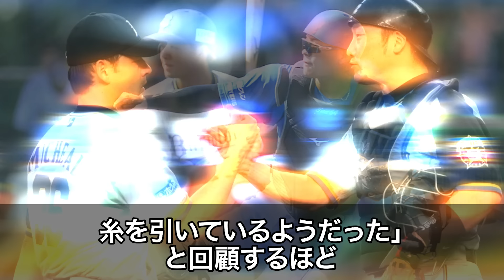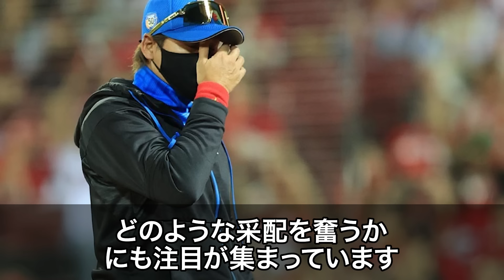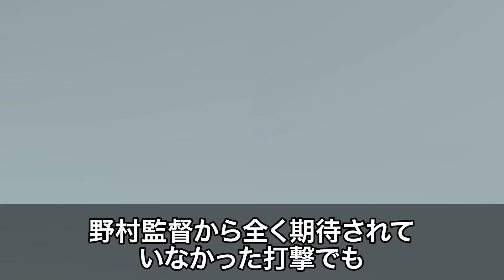日ハム新庄監督が大覚醒した田宮裕涼をフル稼働させられない裏事情に驚きを隠せない【日本ハムファイターズ/プロ野球】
本日は日ハム新庄監督が大覚醒した田宮裕涼をフル稼働させられない裏事情
というテーマでお話しします！